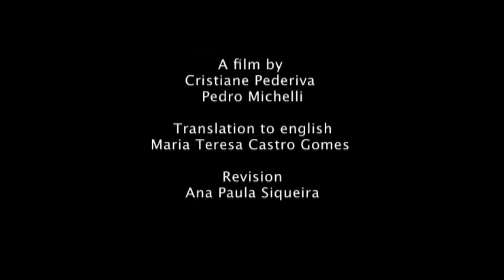Documentário: Maurílio - Um Depoimento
Maurilio: a daughter's testimony.
Dir: Cristiane Pederiva & Pedro Michelli.
Documentary,  UK. 2010. 15'
 A vivid testimony of a daughter who lost her father, victim of a tragedy in Brazil. A search for justice and a statement in favour of peace.